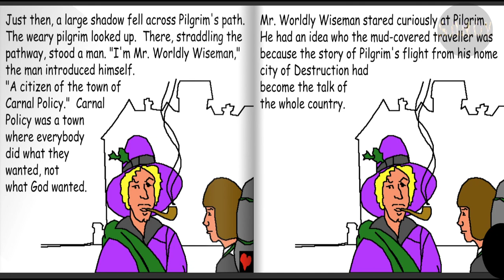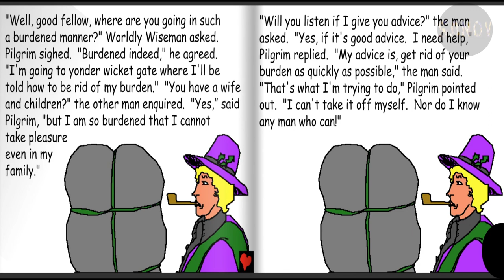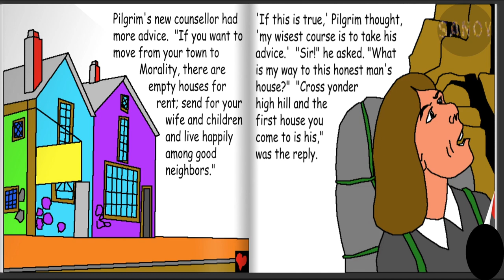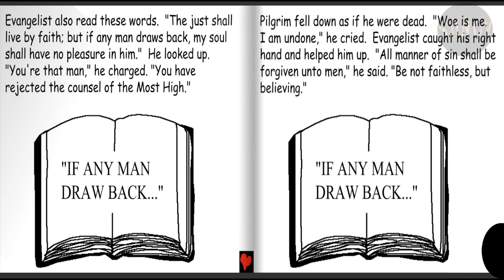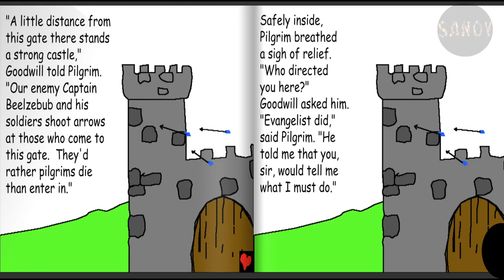Pilgrims' Progress Part 2: Bible Story Cartoon Animation - Sanoy